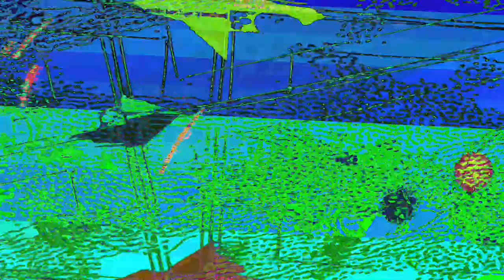[EPILEPSY WARNING] Movie 23 07 23 04h14m07s